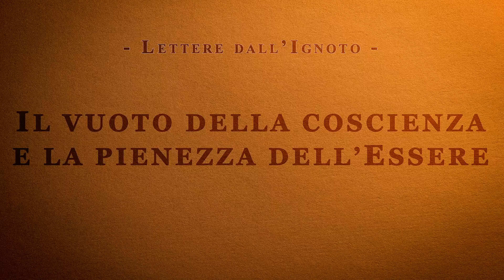1 - Lettere dall'Ignoto - Il vuoto della coscienza e la pienezza dell'Essere - Audiolettura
"Lettere dall'Ignoto" sono una raccolta di scritti anonimi inediti (in aderenza all'etica tradizionale dell'impersonalità), critici della modernità nichilista padrona del nostro tempo.